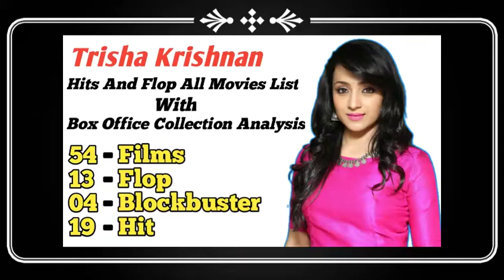Trisha Krishnan Hits And Flop All Movies List With Box Office Collection Analysis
Top 10 Best Movies Of Trisha Krishnan

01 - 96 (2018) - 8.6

02 - Nuvvostanante Nenoddantana (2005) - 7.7

03 - Vinnaithaandi Varuvaayaa (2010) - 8

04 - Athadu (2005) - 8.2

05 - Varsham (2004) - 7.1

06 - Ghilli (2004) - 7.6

07 - Mounam Pesiyadhe (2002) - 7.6

08 - Aadavari Matalaku Ardhalu Verule (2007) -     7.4

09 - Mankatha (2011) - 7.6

10 - Abhiyum Naanum (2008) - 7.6